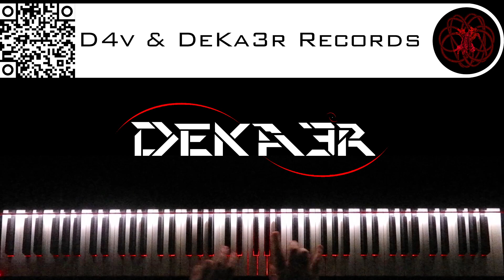🔴 IRL - ESTUDIOS PROFUNDOS DE PIANO - FA# MENOR ARMÓNICO - ESCALAS DOBLES EN TERCERAS - 3336